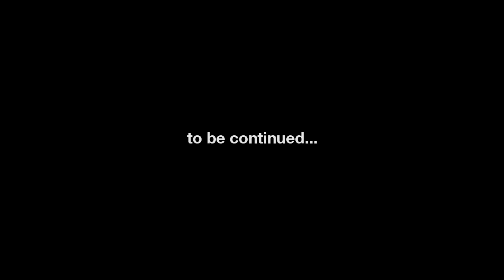U17 - the dream of professional soccer - selection pressure (episode 3)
Only a few will finally make it